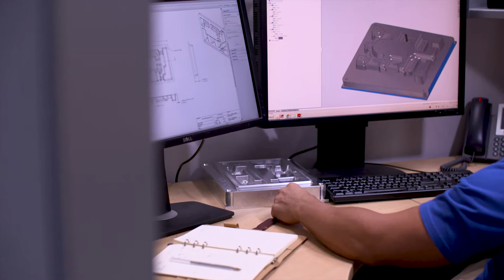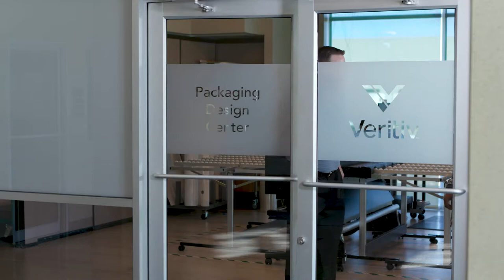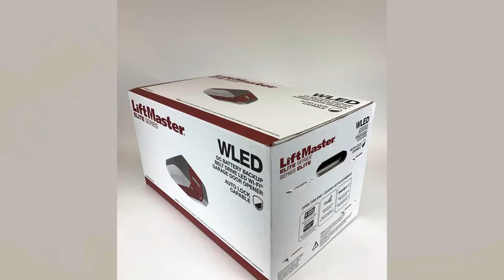Veritiv Packaging Featured on EARTH with John Holden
Veritiv’s sustainable packaging solutions were featured on the TV show, EARTH with John Holden. Packaging customers Hewlett-Packard (HP) and the Chamberlain Group joined us to discuss the sustainable packaging and curbside recyclable packaging solutions that we custom sourced and designed for them. Fox News Network aired this segment on Sunday, December 27, 2020.
Veritiv is a leading North American business-to-business distributor of packaging, facility solutions, print and publishing products and services; and also a provider of logistics and supply chain management solutions.